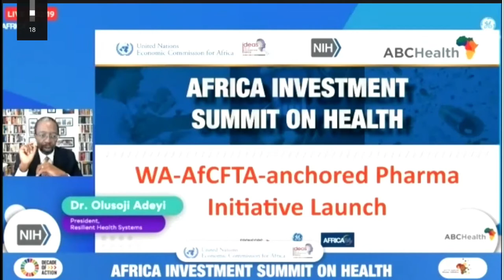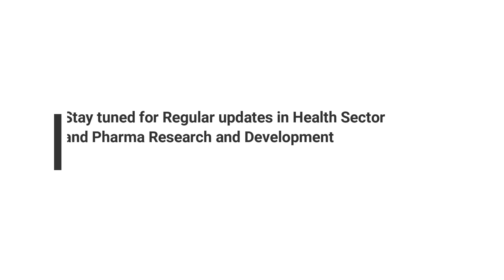UNECA Africa Investment Summit on Health 20th September, 2021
Dr. Obi Adigwe's presentation during Panelist Discussion on the sub-theme: AfCFTA-anchored Pharma Initiative